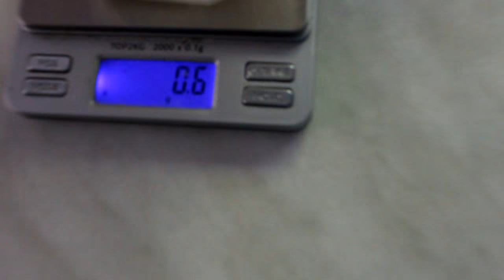230kg x5 Deadlift - Training mit Voice Over